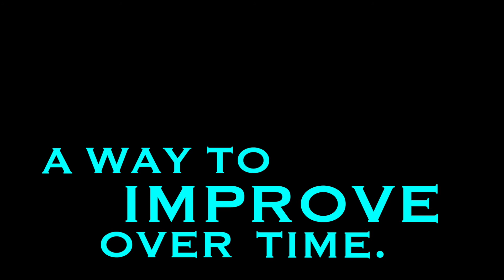A way to improve over time (Financially)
In this video, I share five basic ways to improve financially. These are the necessary steps to take while getting started in the process of securing the dream of being financially stable.

🚀Join Robinhood with my link and we'll both get free stock 🤝